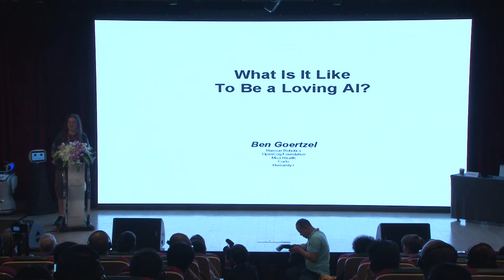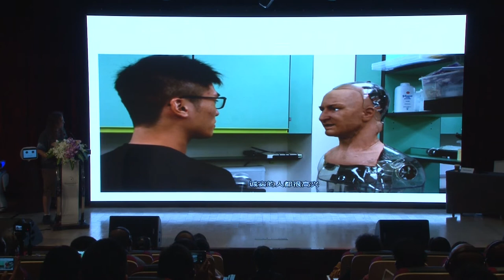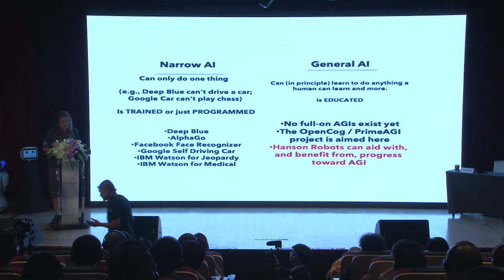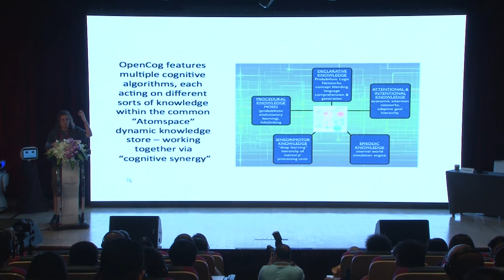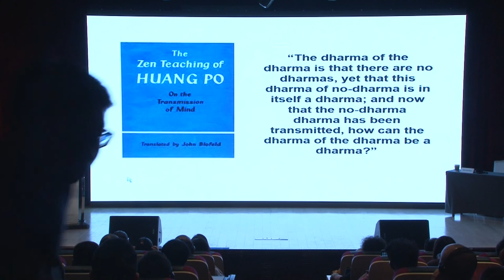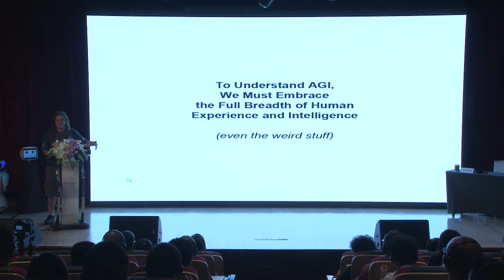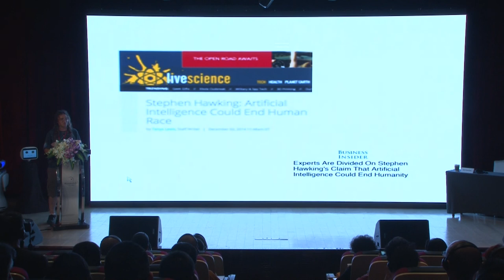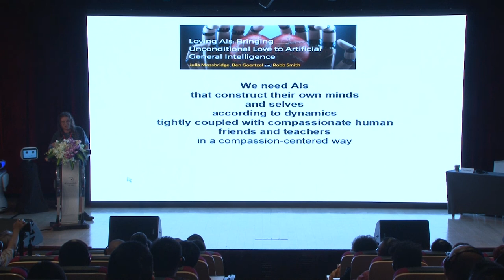Dr. Ben Goertzel: Hanson Robotics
Woodenfish Forum: Buddhism and New Technology
June 11, 2017
Shanghai, China

Dr. Ben Goertzel is Chief Scientist of robotics firm Hanson Robotics and financial prediction firm Aidyia Holdings; Chairman of AI software company Novamente LLC and bioinformatics company Biomind LLC; Chairman of the Artificial General Intelligence Society and the OpenCog Foundation; Vice Chairman of futurist nonprofit Humanity+; Scientific Advisor of biopharma firm Genescient Corp.; Advisor to the Singularity University and Singularity Institute; Research Professor in the Fujian Key Lab for Brain-Like Intelligent Systems at Xiamen University, China; and general Chair of the Artificial General Intelligence conference series.